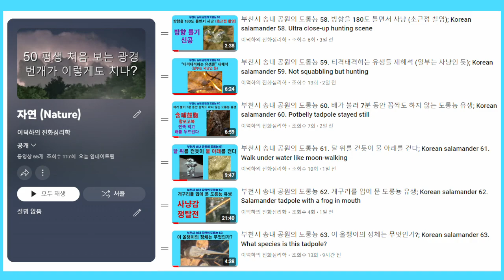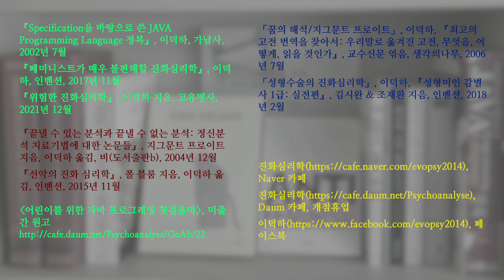부천시 송내 공원의 도롱뇽 64. 사냥의 마무리는 삼키기; Korean salamander 64. The end of the hunt is swallowing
도롱뇽 유생이 입 밖으로 약간 삐져 나온 부분까지 마저 삼켜서 마무리하는 장면을 촬영하기 위해 무려 50분 동안 롱테이크로 찍었습니다. 하지만 여전히 다 삼키지는 못했습니다.